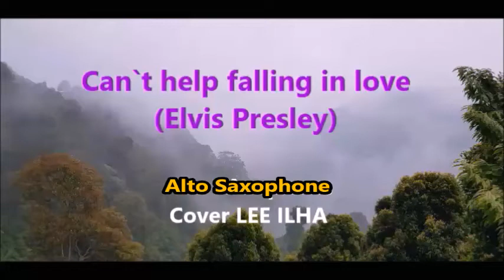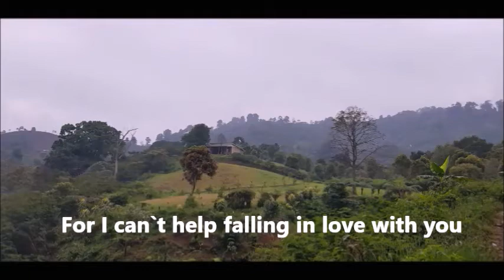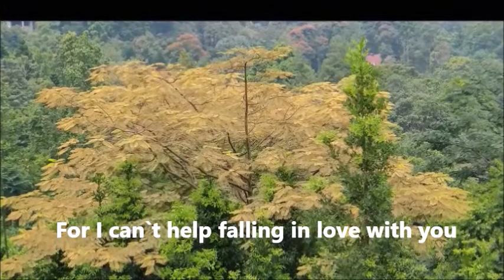Can`t help falling in love Alto Saxophone Cover LEE ILHA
인도네시아 보고르에 위치한 산에 등반 하면서 길 옆의 꽃들을 휴대폰으로 찍은 영상으로 동반자 신청곡으로 색소폰 연주를 하여 올립니다.